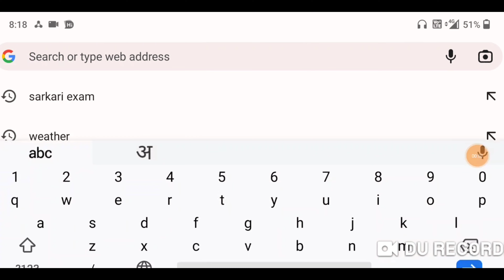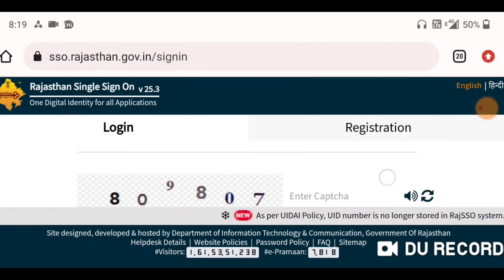Rajasthan 12th Level CET Admit Card 2023 // How To Download Rajasthan CET Exam Admit card 2023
Rajasthan CET Admit Card 2022 // How To Download Rajasthan CET Exam Admit card 2023